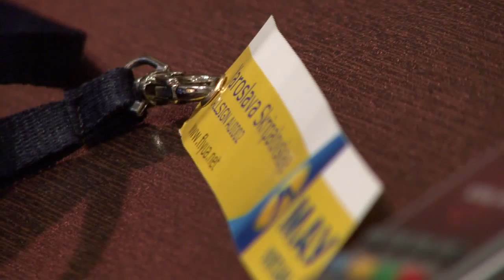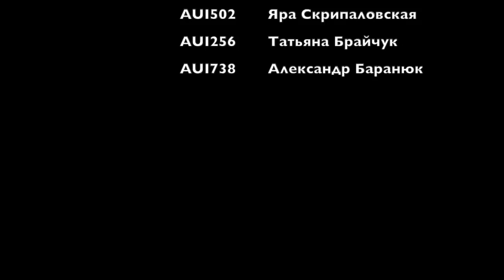AfterParty Odesa Conference HD 720p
IVAO Ukraine Odesa Conference
Andrii Bogoslavets
Igor Tkachenko